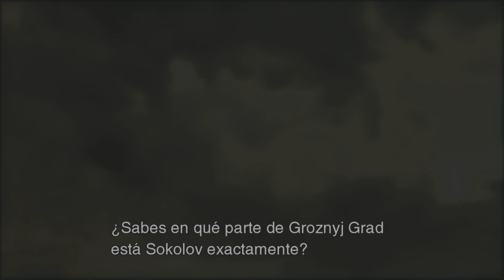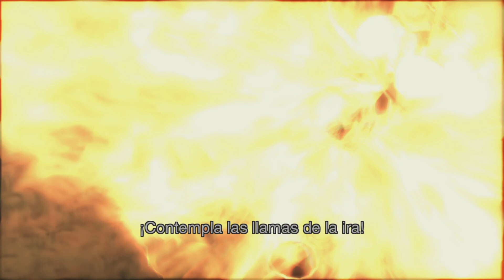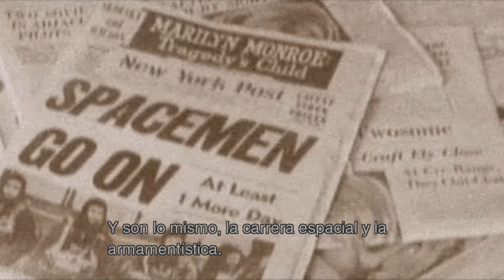METAL GEAR SOLID 3: snake eater(sin comentar) LET'S PLAY ESPAÑOL [Parte 3 HD ]